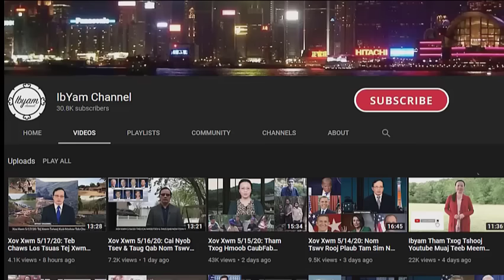Xov Xwm 4/29/2024. Mai Xiong Lub Rooj Tsa Tes Txais Tos Ua Michigan State Representative (4/28/2024)